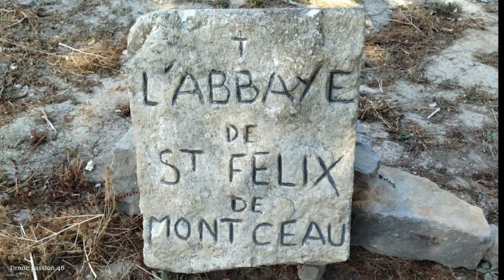Abbaye St Félix de Montceau